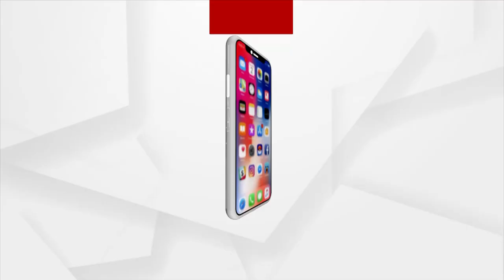Barabati Battle: Fans reaction on Team India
Barabati Battle:  Fans reaction on Team India, Koraput.